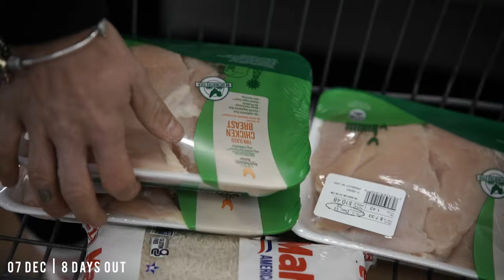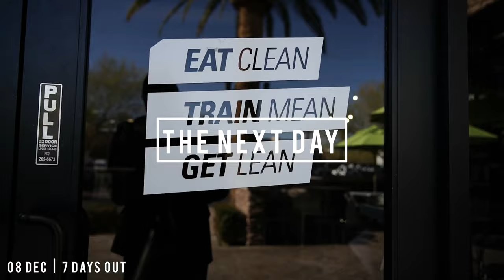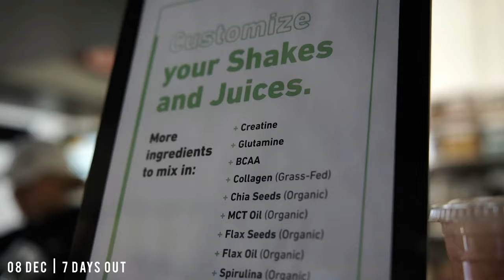Coming to America: Are my glutes in? Workout with Nadine Huber at Dragon's Lair Episode 1 Nadine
Less than 2 Weeks out until Mr. Olympia

Nicht mal zwei Wochen bis zum großen MrOlympia2022. Nadine ist endlich in Las Vegas angekommen. Dort steht zuerst ein Einkauf im Walmart an, gefolgt von einem Besuch im Protein House der ehemaligen Mr. Olympia-Teilnehmerin Larissa Reis. Danach nimmt uns Nadine mit in ihr Oberkörper-Training im berühmten Dragon’s Lair Gym, dort trifft sie Lisa Meiswinkel, Sascha Schüller und Dennis Wolf. Zum Schluss wird das Posing geübt und verfeinert - Nadine’s Form ist der Hammer 🔥

Oberkörper-Training by Nadine Huber:

3 Sets x 10-12 reps
Machine shoulder press
Incline chest press
Butterfly machine
Machine side lateral
Front raises
Rope Upright Row

✔️Bei Fragen kannst du uns über unseren Instagram-Kanal kontaktieren @olimp_germany